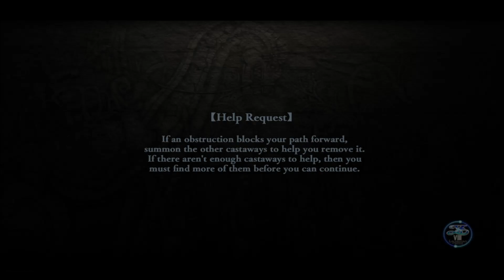Sister Nia & Hummel si Transport || Ys VIII Lacrimosa of Dana part 9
MINIMUM:
OS: Windows 10/8.1/7 64-bit
Processor: Core i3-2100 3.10 GHz
Memory: 4 GB RAM
Graphics: Geforce GTX 650 Ti
DirectX: Version 11
Storage: 30 GB available space
Sound Card: Onboard